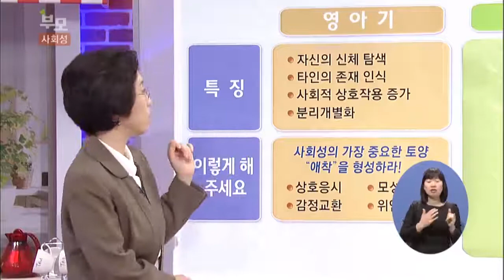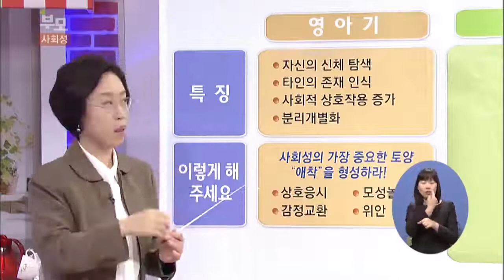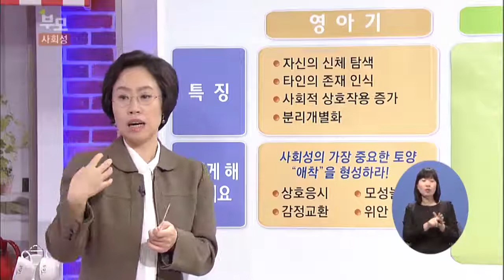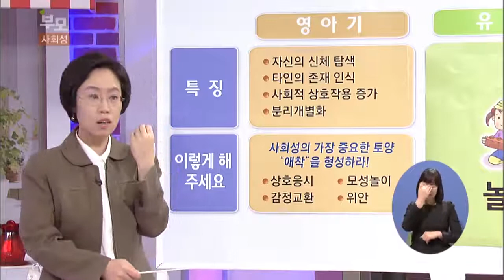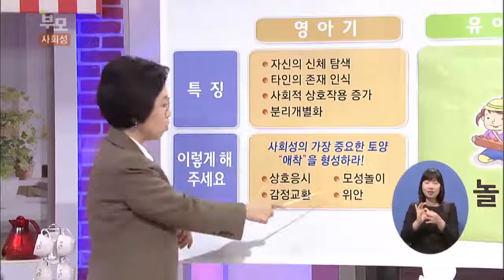[EBS육아학교] 영아기 아이들에게도 사회성이 있나요? / EBS부모